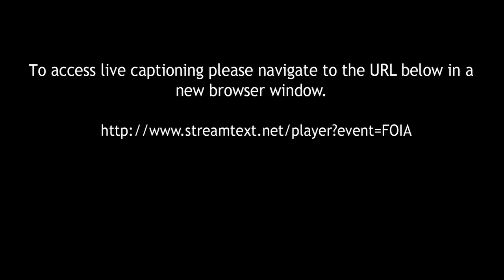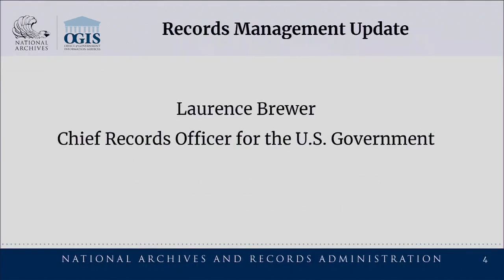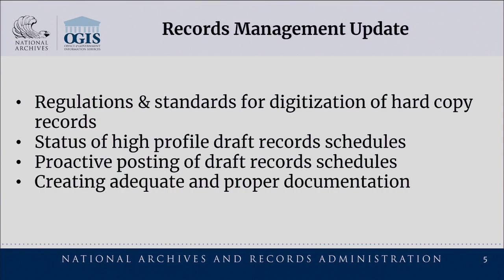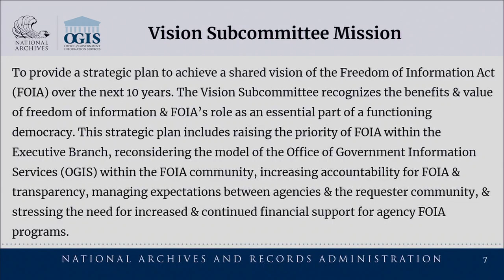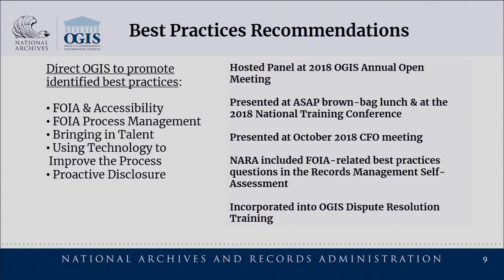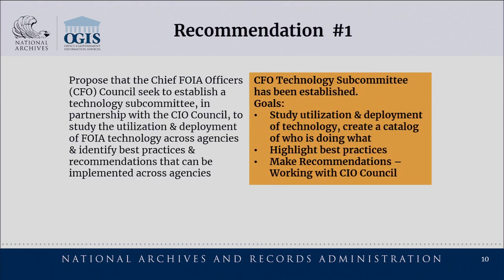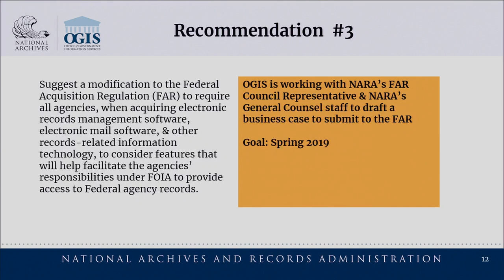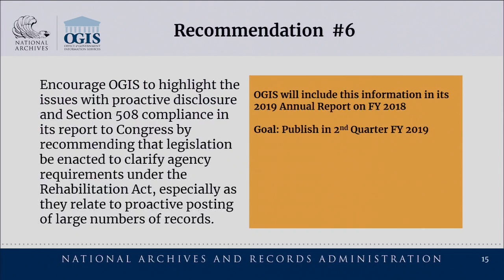FOIA Advisory Committee Meeting Livestream - November 29, 2018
Freedom of Information (FOIA) Act Advisory Committee
Thursday, November 29, 2018, 10:00 am